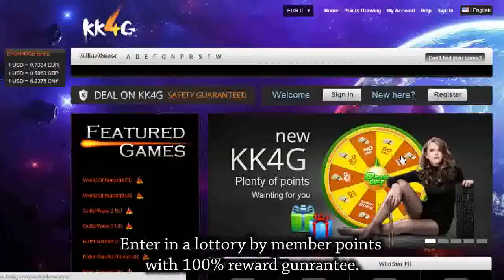China's Got Talent Season Yin Zhonghua，Shock in your eyes~~